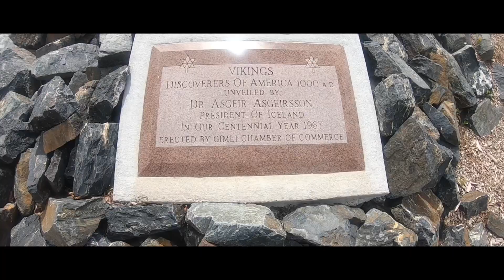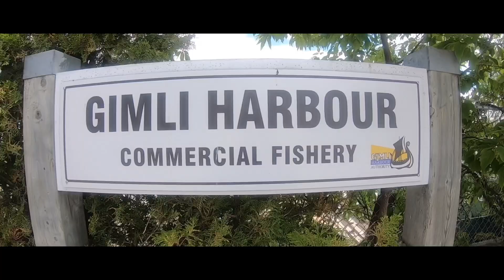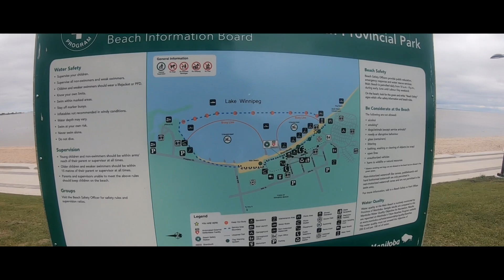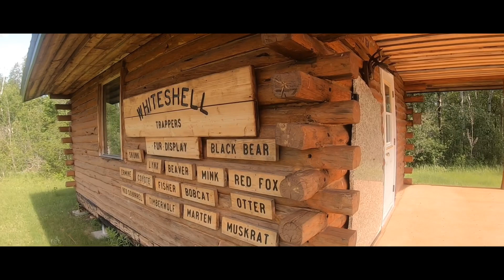Beautiful Lakes and Rivers in Manitoba